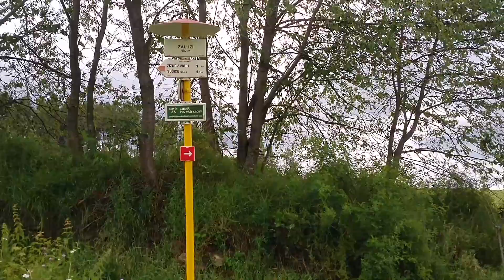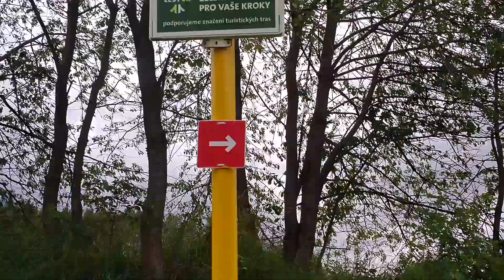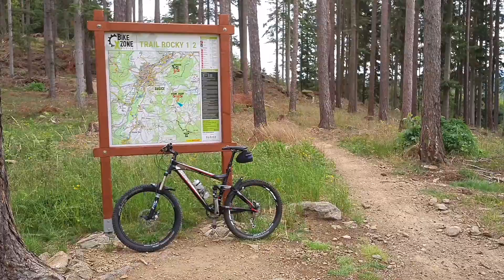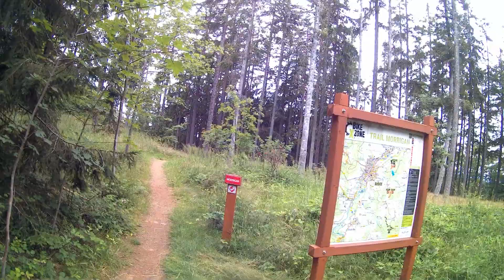Traily: ROCKY 1 a MORRIGAN - Bike XZONE Sušice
Traily ROCKY 1, 2 a MORRIGAN

délka Rocky 1: 980m, Rocky 2: 900m
převýšení: 120 m
pro pokročilé jezdce

délka Morrigan: 1800 m
převýšení: 180 m
pro pokročilé až zkušené

V podstatě sesterské stezky ROCKY Trail 1 a 2, najdete při cestě ze Záluží směrem k obci Rok, na Rockém vrchu, přesněji na jeho úbočí. Oba jsou velice pěkné a zábavné, proto rozhodně doporučuji vrátit se po prvním kolečku na začátek a zkusit si jeden a poté také druhý. Třeba i vícekrát…

O ,,kousek" dále je nástup na poslední z flow trailů, pojmenovaný MORRIGAN. Zde tvůrci opět sáhli do keltského slovníku a pro tentokrát vybrali jméno keltské bohyně války.

Traily se nám velice líbí a určitě stojí za návštěvu. Tvůrcům děkujeme za vytvoření tak pěkného svezení v srdci Šumavy!

Camera: BML cShot3 4K, BlackBerry PRIV